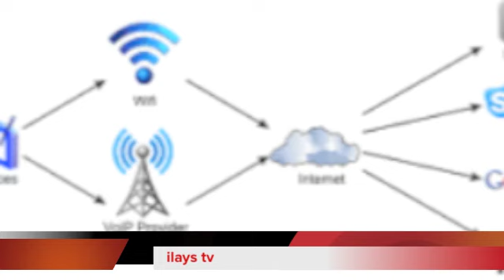Daawo: Ilays Tv 17 Oct 2016 " Wararkii Udambeeyey Qalalaasaha Ethiopia iyo Barnaamijyo"..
Ilays Tv
Minneapolis  MN